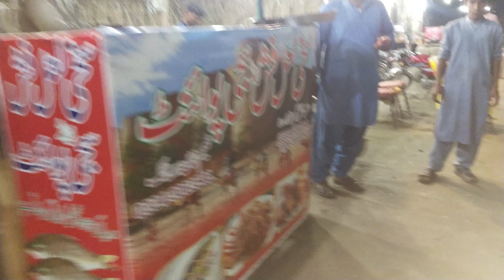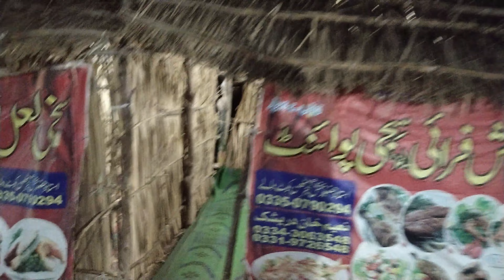Benazir Bridge at sindh river Fish Fry | Chachran Sharif Old Train Station 🐠 🚉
Chachran Sharif Old train station
Chachran Sharif Fish Point
fish fry at sindh river Chachran Shareef
Khawaja ghulam fareed